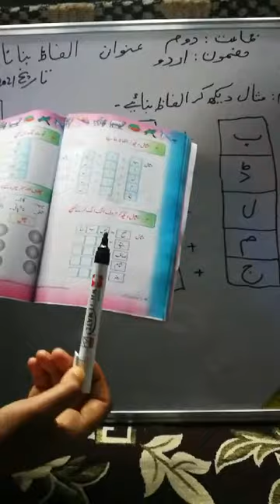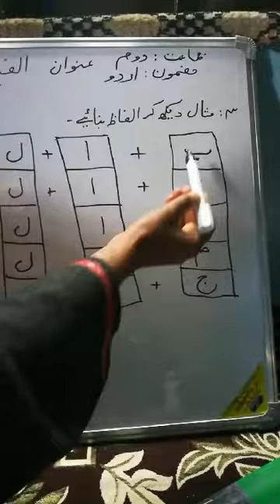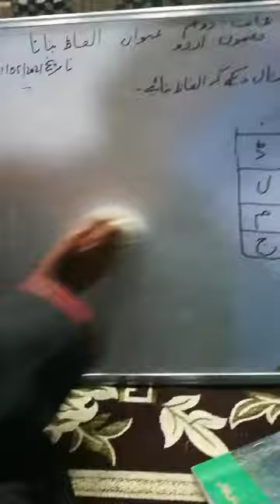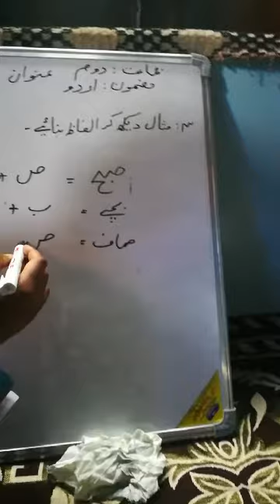Alfaz banana 2nd pry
K M Malik